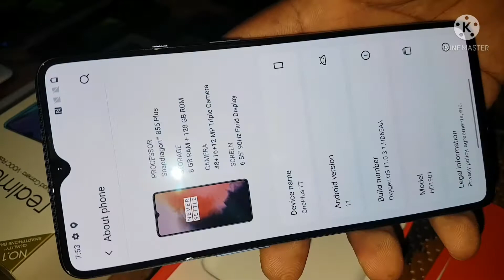second hand mobile realme, OPPO, vivo, redmi, samsung, iPhone, oneplus ,poco f1